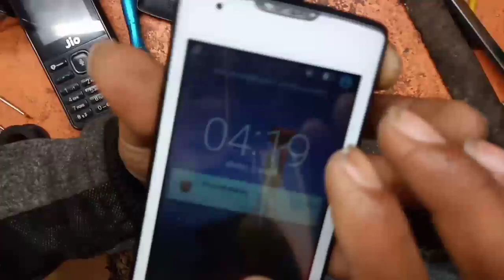Lenovo a1000 charging jampar solution || Lenovo feke charging jampar ways